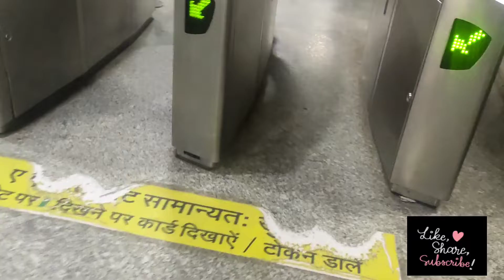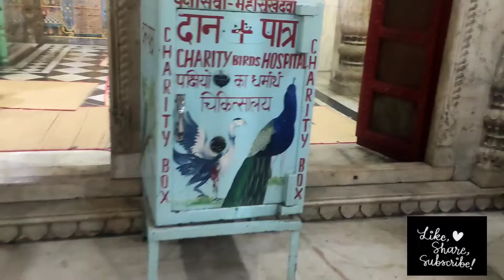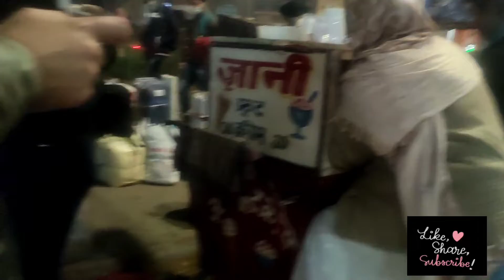How I celebrated my Christmas 💐🎉⛪✝️🎄🎅 || Celebration || Chritmas || Church || Chandni chowk || Santa